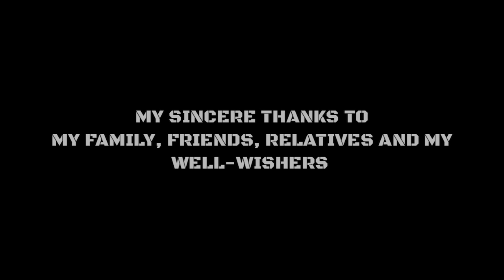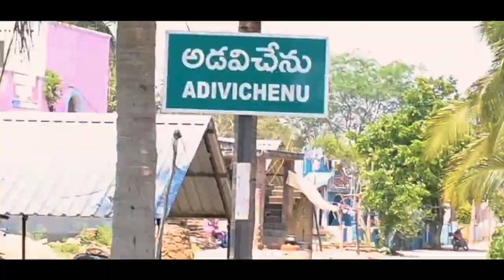STRANGER || A TAMIL ACTION THRILLER SHORT FILM || SURYA PRAKASH VARMA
This is a message oriented action thriller short film,

Cast: SURYA PRAKASH VARMA,
PREM KUMAR,
SELVI
PAASAMALAR PRADEEP
PAARI PURUSH
SELVA
DINESH NAICKER

Written and directed by Surya Prakash Varma

Cinematography: PAARI PURUSH

BGM & SFX: S.N. KISHORE KUMAR

DUBBING STUDIO: ROY CREATIONS

PRODUCER: PAASAMALAR PRADEEP

SURYA PRAKASH VARMA FILMS